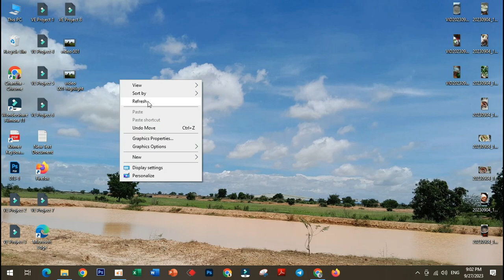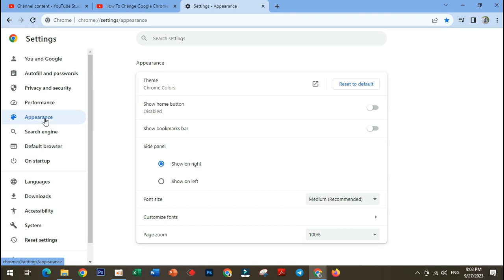How To Change Google Chrome Profile Picture Avatar [Guide] 2023